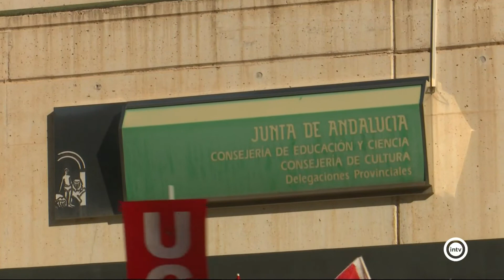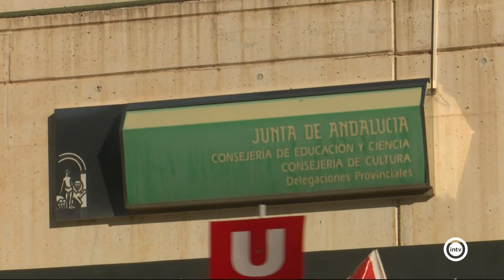La Entrevista Iván Martínez (17/02/22)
La Entrevista Iván Martínez (Responsable UGT Educación) (17/02/22)